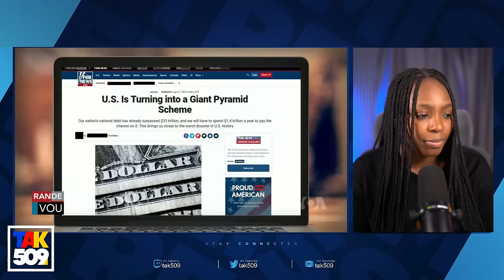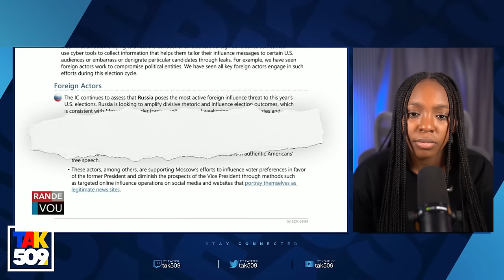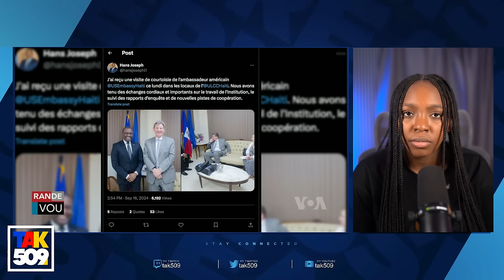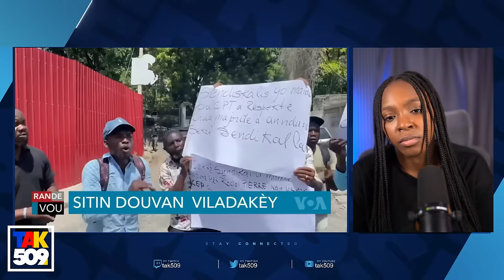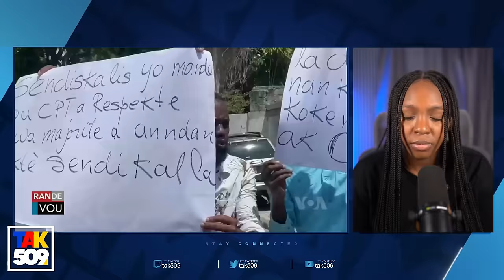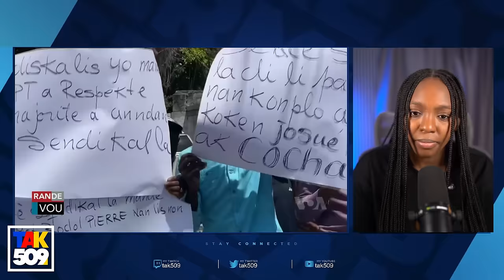Delivrans la Rive..Diskisyon pete Nan LONU pou Ayiti..Arab Sakaje Esperans Miragwann